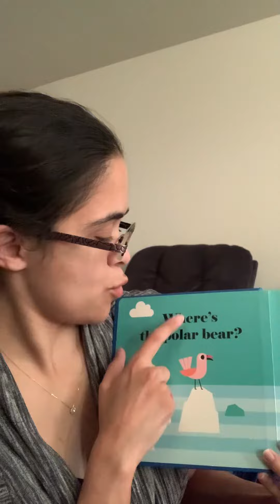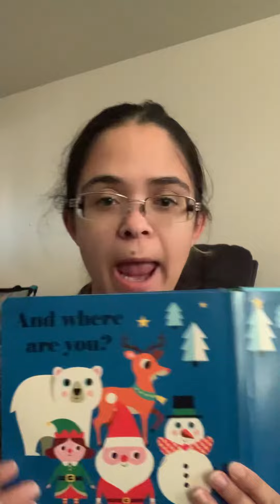Reading: Where’s Santa Clause